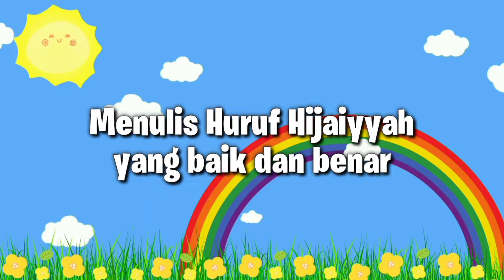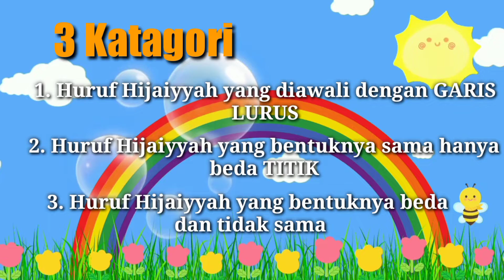Cara menulis huruf Hijaiyah yang baik dan benar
ini adalah cara menulis huruf Hijaiyah yang baik dan benar dan mudah untuk anak anak SD , semoga bermanfaat